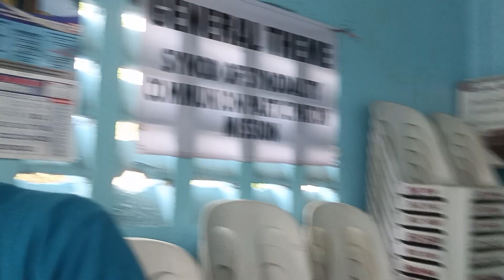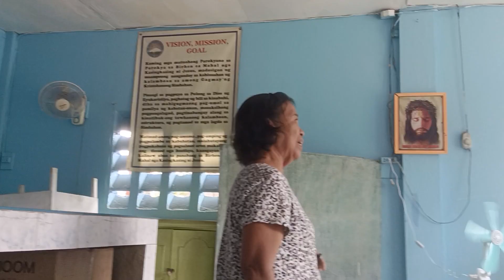Gospel ni Ter Nenita ,Amodea Jn.8:31-42